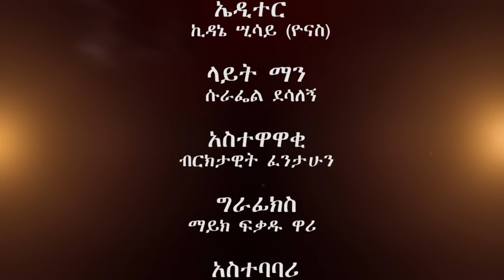ዘፈን በእንጉርጉሮና አዝናኝ ገጠመኝ ) Ambassel Music World, (EBC tv Interview) Ethiopian Music 2019, WEEK 10,